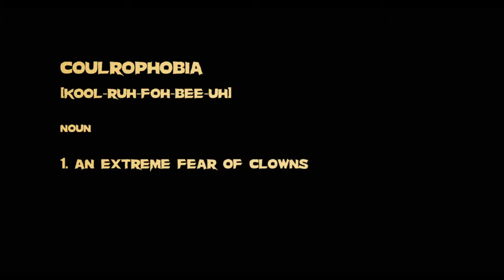Terrifier - Movie Review (Episode 001)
Original Description:

Here's the first episode of "Glen's Reviews", a new show composed of short videos of reviews of horror related movies, television shows, toys, video games, and comic books for my friend Jamie's show "Mistress Peace Theater".  In this first episode, we take a look at the movie:  Terrifier.  Enjoy!

to see new episodes of MIstress Peace Theater and Glen's Reviews as they become available!